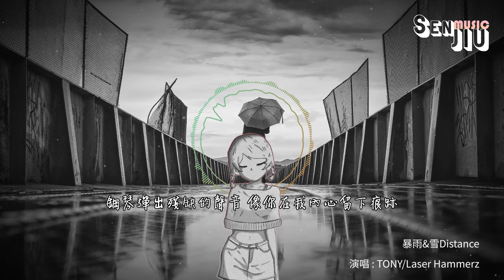TONY/Laser Hammerz- 暴雨&雪Distance『可是雪 飄進雙眼 看不見你橋牌的謊言，心甘情願囚禁在深淵』【動態歌詞Lyrics】2023熱門歌曲|2023新歌推送|抖音十大熱門歌曲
演唱 : TONY/Laser Hammerz
作詞 : TONY/Laser Hammerz
作曲 : TONY/Laser Hammerz
就像下了場暴雨讓我感覺到冰冷 我們不能再升溫
才知道 你是我 最難搭的配合
不知道 我們能 堅持幾個回合
你就像是毒藥解藥追糖漿的獵豹
所有問題你都猜的到 我就像一個菜鳥
而你沒有錯 怕錯的人都是我
不要再懷疑我沒有說錯
你是五月的天氣 陰晴不定讓我像得罪了到你
鋼琴彈出殘缺的聲音 像你在我內心留下痕跡
感情像被冰凍的魚
看起來像沒有心跳永遠被困在深海里
但只用你手心融化這塊冰就能讓我重新呼吸
我趁著窗外暴雨 不停地發泄
不想猜你的謎語
不過只是不想要你 被任何人代替 變成永遠的回憶
多少次爭吵到底 互相的交替
最傷人的幾句
我不想再躲躲躲避
那就站在原地我陪你狂風暴雨
你說我自以為是
可憐像撲火飞蛾
任憑無用的勇敢將我淹沒
這漩渦深不見底
蛻去勉強的外殼
你充滿防備的樣子不像我
會不會太久
久到這結果
明明我想要卻不敢對你說
我好想放手
卻幻想太多
悲嘆你不是世上另一個我
我願把胸膛解剖
公開脆弱的結構
有在跳動的血肉
別再只丟我骨頭
在這麼冷的天
別離我那麼遠
再靠近我一點
可是雪 飄進雙眼
看不見你橋牌的謊言
心甘情願囚禁在深淵
舔舐著傷口和刀尖
可是雪 飄進雙眼
燒一捧雪花做硝煙
我知道
你是我你想我我在你的位置沒人能夠取代
這也算是一種無奈我們的世界像塵埃
等待 重來